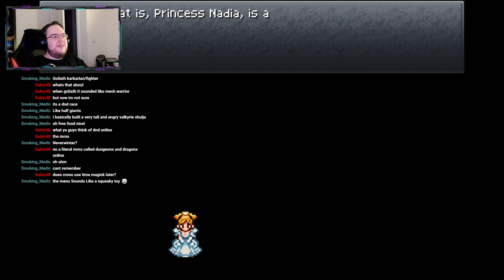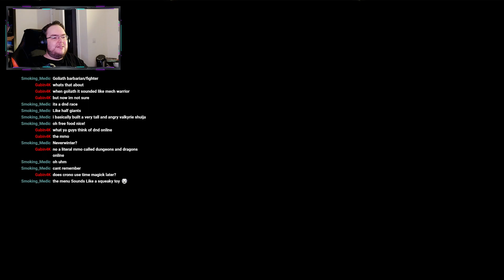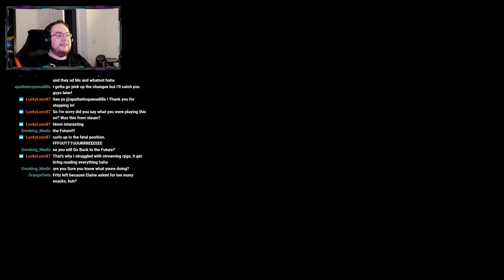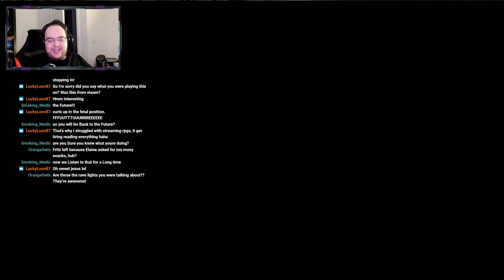Chrono Trigger Lets Play #1 - An adventure through time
●Nockturn - Lifting [Bass Rebels Release]